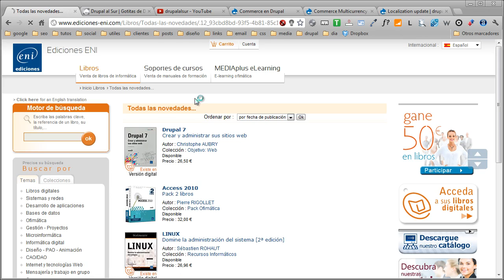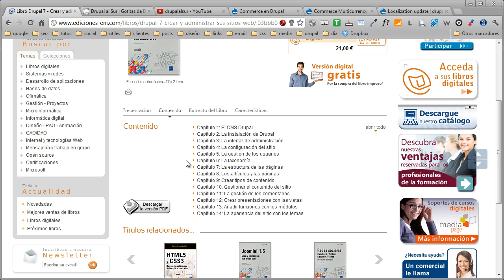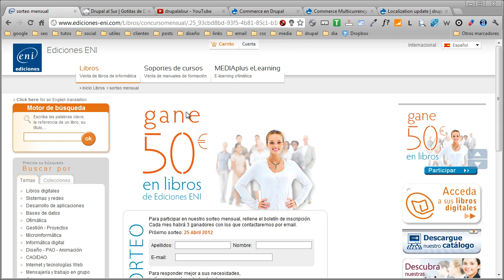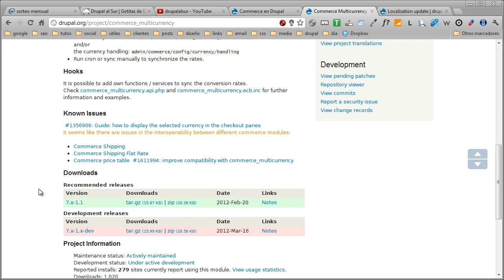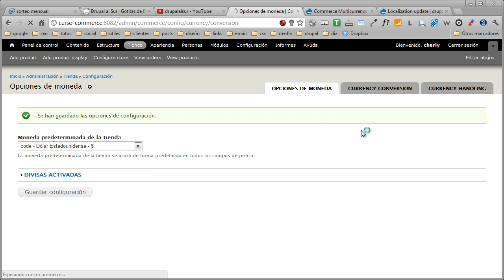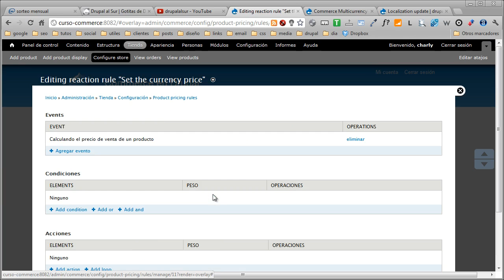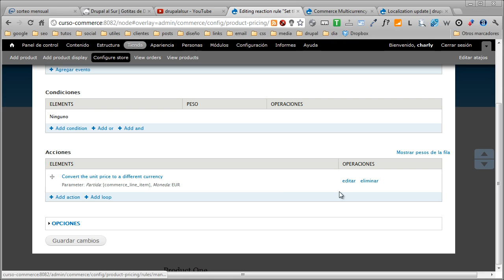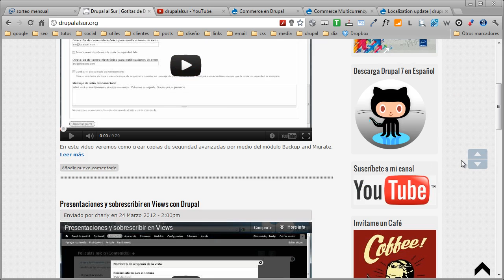Mostrar con varias monedas los precios en Commerce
Veremos como mostrar nuestros productos con varias monedas en nuestro sitio por medio de Drupal Commerce. Visita